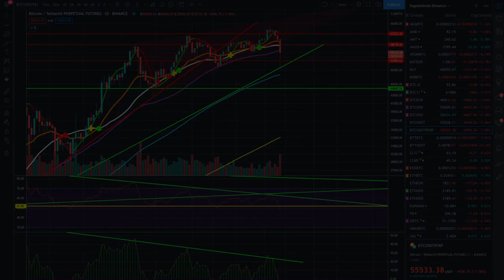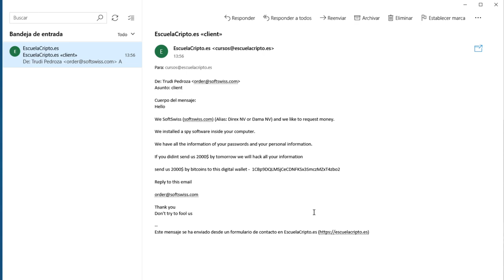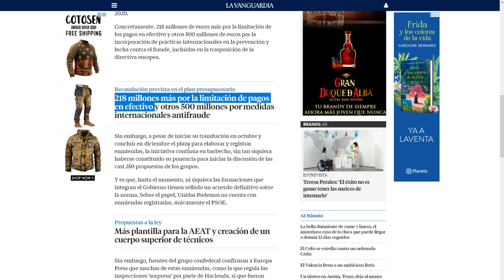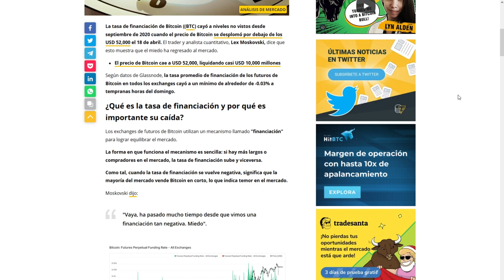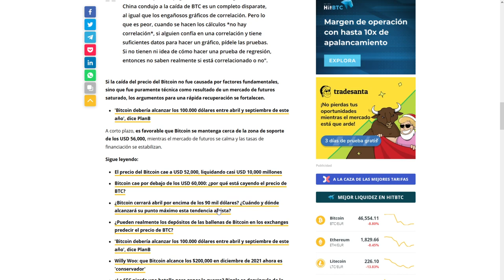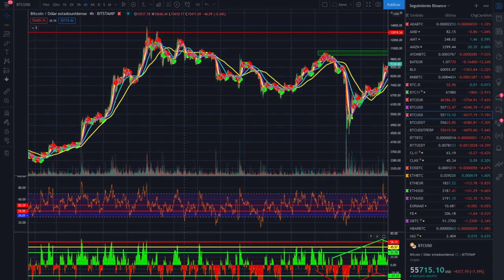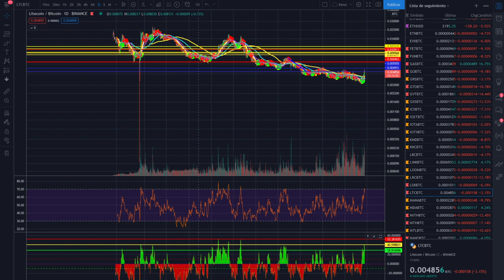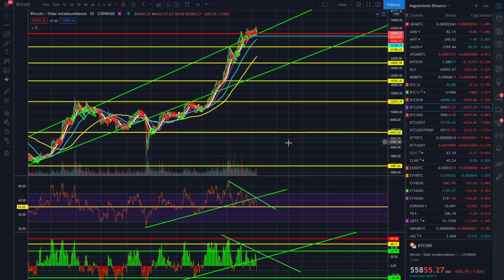🤢BITCOIN 🚩¡ME QUIEREN ROBAR!🤟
ME INTENTAN ROBAR MIS BITCOIN